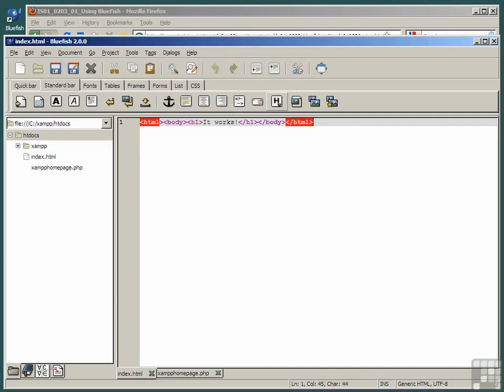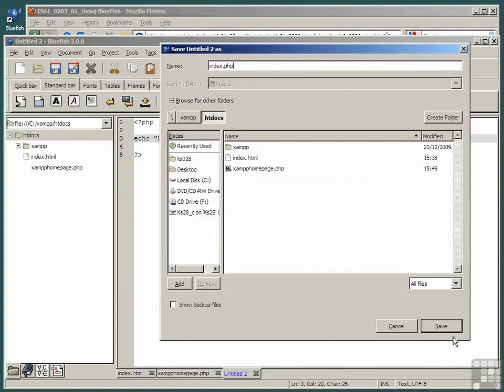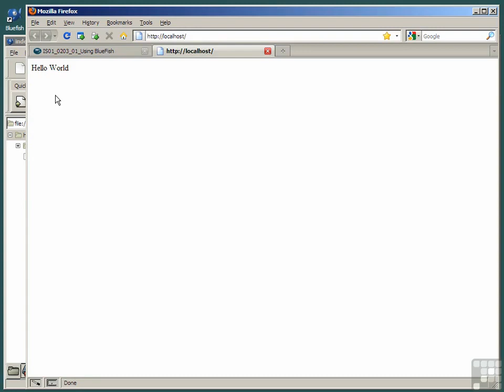PHP and MySQL Tutorial For Beginners - The bluefish Interface - LEC #09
In this tutorial you will learn php introduction tutorial in Hindi, Urdu.You can learn what is php in hindi and how to use php in web development.

Hello:-
Friends, my name is Muhammad Usman. And I would like to take this initiative to wish all the friends who come to the channel. What happened to my dear friends I hope you are all knocking.

[{(Owner information)}]

Name: M. Usman
Channel on: - Technology.
From: Lahore.